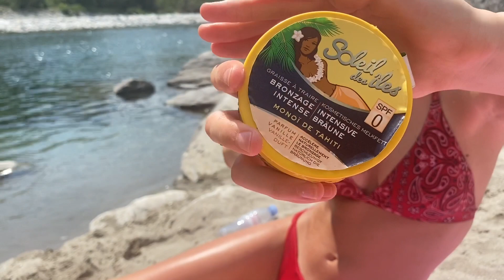MOTORINI e FRIGORIFERI nel FIUME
Passiamo una bellissima giornata nei nostri fiumi.

𝘖𝘱𝘵𝘪𝘮𝘪𝘴𝘮 𝘪𝘴 𝘵𝘩𝘦 𝘸𝘢𝘺.